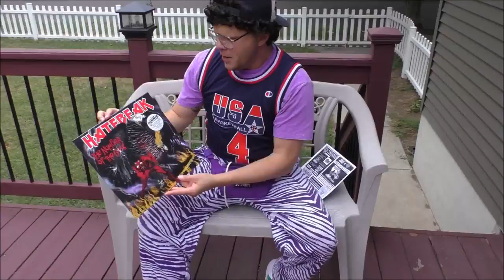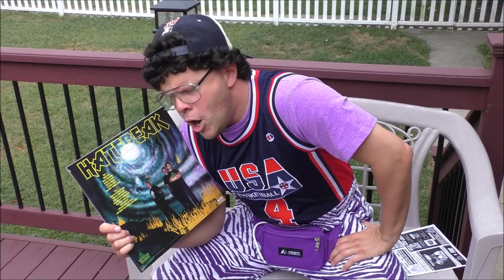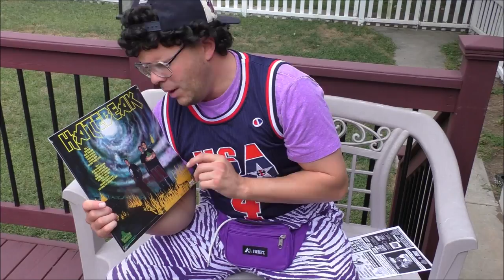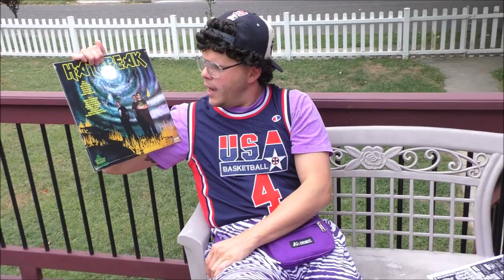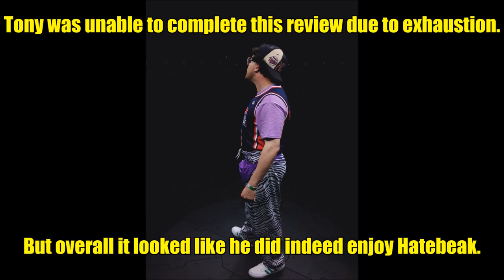HATEBEAK "Number of the Beak" - Vinyl Record Unboxing (Tony Malibu)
Tony Malibu unboxes and reviews HATEBEAK's new album, "The Number of the Beak".  Hatebeak is a death metal band fronted by a parrot. In other words, the parrot does the vocals. A bird.
Tony plays some of the album for you as well.